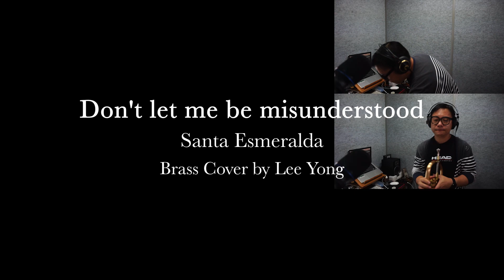[MUSIC]ㅣDon't let me be misunderstoodㅣSanta EsmeraldaㅣTrumpet CoverㅣPopSongㅣ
🎵 Trumpet Cover
Cover by Tantara(이용)

📷 촬영
Canon 5Ds

💿 녹음
GarageBand

🎤 마이크
APOGEE 96K

📌 편집
Adobe Photoshop